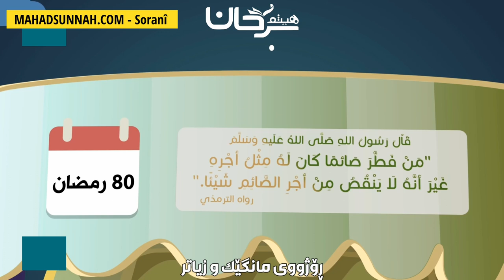رۆژووی مانگێک و زیاتر صوم شهر وزيادة